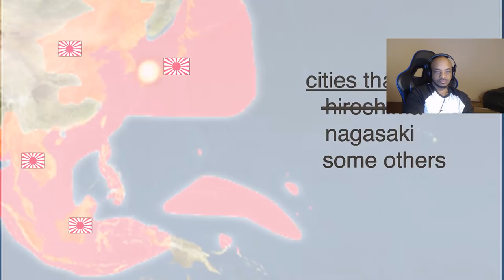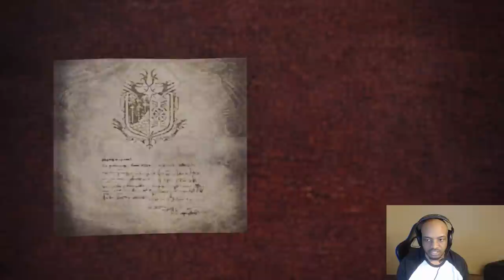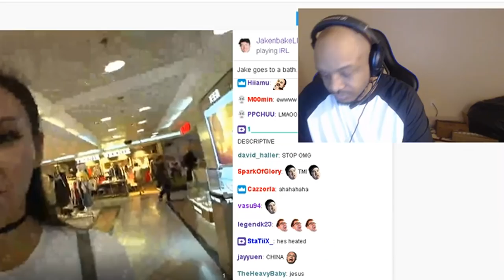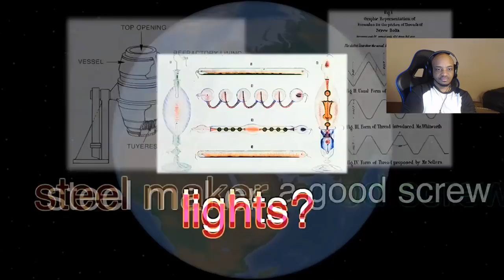LACARI SHOWS OFF HIS DANCE MOVES